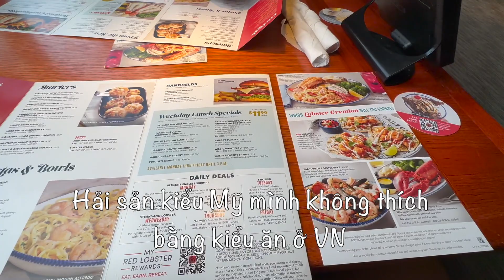Cuối Tuần Cha Con Ăn Hải Sản Tây Mà Mình Thèm Hải Sản Ta [VLOG Số 24-2023]